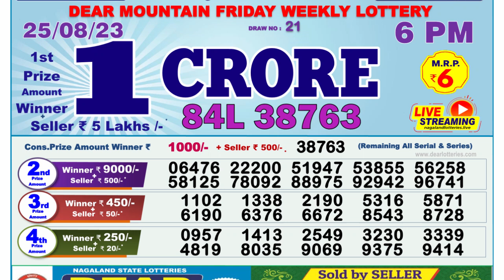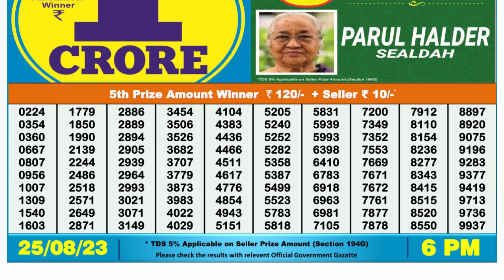🔴 Lottery Sambad Live 06:00pm 25/08/2023 Day Nagaland State Dear Lottery Result Pdf Download